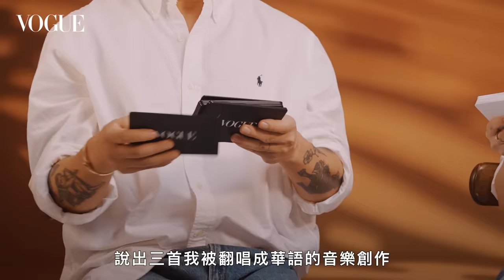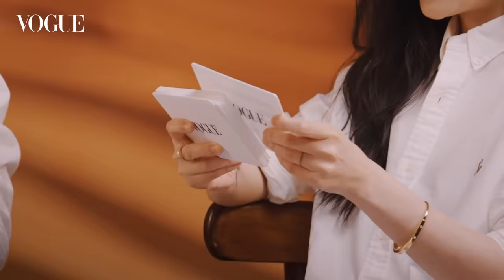大S、具俊曄夫妻默契考驗太甜！回憶重逢時刻兩人大哭：「好像只隔一個月沒見面」｜Vogue Quiz｜Vogue Taiwan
【🚨更正啟事】4:56 聽打字幕人員將字幕二十年前誤植為十年前，特此更正。
小編音量開到最大聲細聽，真的是20年前Twenty years 無誤！！
比任何電影、電視劇都還浪漫的愛情故事就是徐熙媛和具俊曄！VOGUE邀請了這對超甜新婚夫妻挑戰默契快問快答。歐爸能答出大S身上有幾個刺青嗎？大S知道歐爸被翻唱成中文的歌有哪些嗎？兩人未來想一起完成的挑戰是？

00:00 intro
00:19 誰的食量比較大？
00:31 誰的脾氣比較好？
00:50 誰出門打扮比較久？
01:18 具俊曄最喜歡的台灣料理？
01:35 說出大S主演的三部影視作品
01:58 說出具俊曄三首被翻唱成華語的歌
02:23 大S有幾個刺青？
03:27 具俊曄的鞋碼是幾號？
04:19 如果不當演員，大S會想從事什麼職業？
04:39 如果具俊曄有一項超能力，會是什麼？
04:53 一起旅遊的第一個國家？
05:29 一起看的第一部電影？
06:24 具俊曄最近一次讓大S感動的舉動
07:16 最想一起實現的願望？
07:22 最想一起完成的挑戰？
07:47 具俊燁最欣賞大S的一個優點